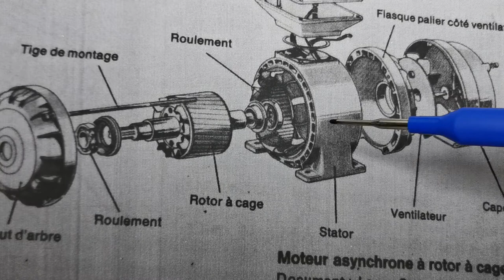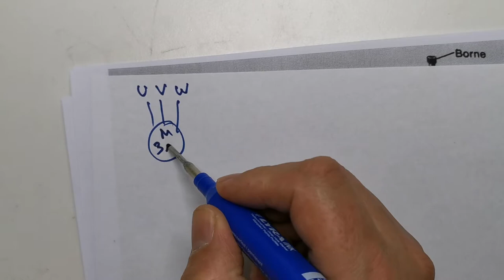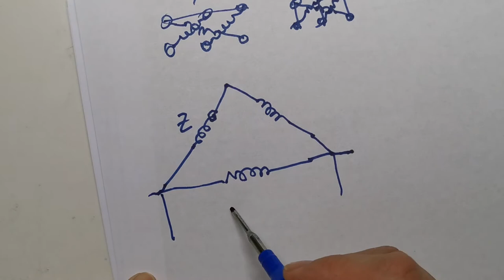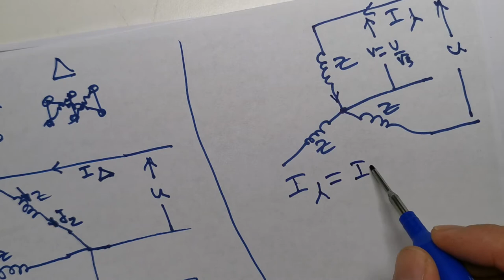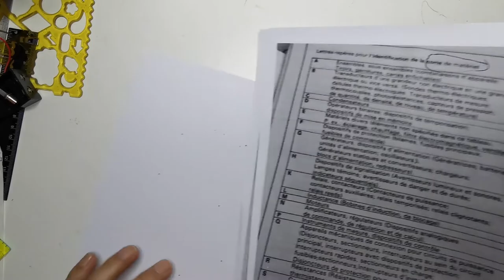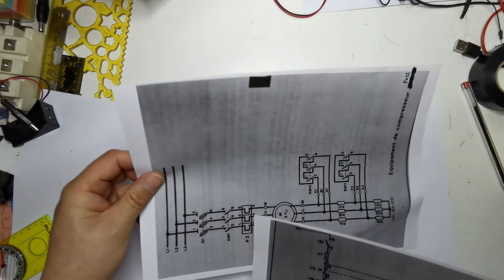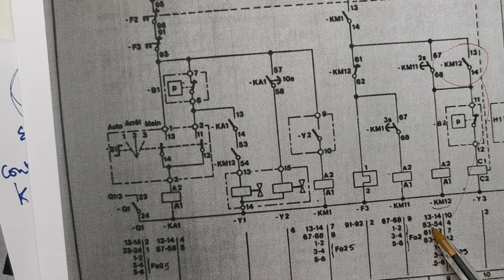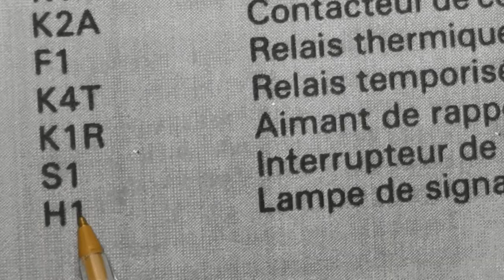Moteur asynchrone (Rectification F2 et F3 sont des thermiques)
Regard sur les moteurs asynchrone
Et lecture des schémas  électriques